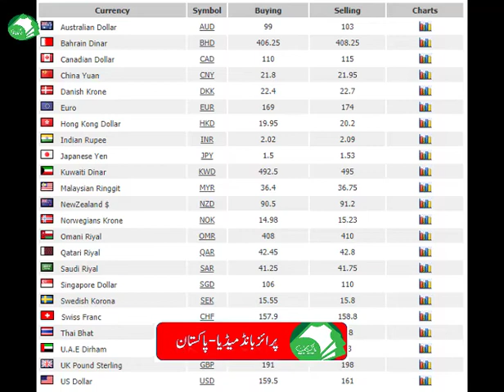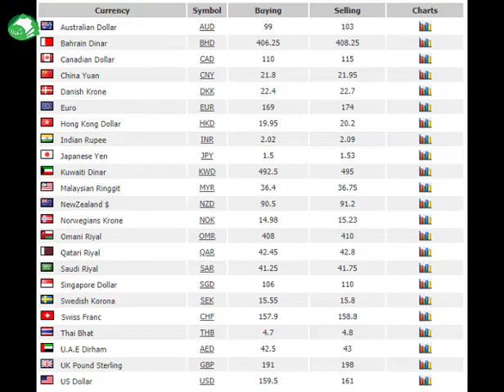Today 8/5/2020 US Dollar Rate in Pakistan - PKR to USD $$$ Dollar Price in Pakistan.